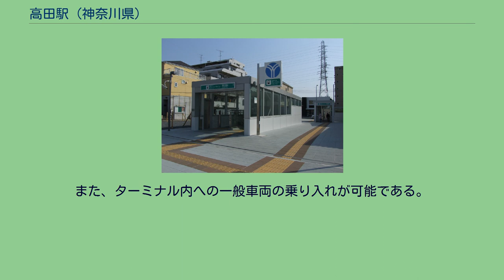高田駅 (神奈川県)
高田駅（たかたえき）は、神奈川県横浜市港北区高田東三丁目にある横浜市営地下鉄グリーンラインの駅である。
ステーションカラーは黄色 。
港北区の北西部に位置し、神奈川県道102号荏田綱島線（都市計画道路日吉元石川線）の下にある地下駅。
駅の北側の高田駅前広場には、バスターミナルが設置されている。
駅のデザインテーマは「したしみのひろば」で、土木と建築の融合をテーマに、ダイナミックな届く地下空間を体感させることを目標として設計された。
プラットフォームからコンコースまで吹き抜けを設けたり、視認性の高い連絡階段を設置することで深さを感じさせないようにしている。
約一万年前の高田貝塚や寺谷戸遺跡等弥生時代の遺跡も残るが、「高田」の名は、港北区最古の文献として、900年台「倭名類聚抄」に橘樹郡高田郷の名前が出ている。
近代では古くは都筑郡高田村で、1889年に新田村が合併成立した際、大字高田が設けられた。
1939年横浜市編入の際に大字高田は港北区高田町となった。
グリーンラインの駅名は所在地名を基本としていたため、仮称は高田町（たかたちょう）駅であった。
しかし、1998年に駅設置予定地が高田東に町名を変更したため、名称の一部が共通する周辺地名（高田町・高田西）も勘案して高田駅となった。
読み方は「たかた」と濁らず読む。
これは隣接する東山田駅、北山田駅と同様である。
町名も濁らないのが正式だが、地元では「たかだ」と濁って発音する人もいる。
方向別単式ホーム1面1線の2層構造。
地下3階が日吉方面、地下4階が中山方面になっている。
幹線道路の交差点の駅で下水管等の既存の埋設物の影響で用地確保に難航したため、出入口のみ地上に出ており、ホームも上下に分かれ、グリーンラインで一番地下に深い駅となっている。
また、エレベーター等が設置されており、最新のバリアフリーに配慮した構造となっている。
2020年度の1日平均乗降人員は12,441人（乗車人員：6,284人、降車人員：6,157人）である。
開業以来の1日平均乗降・乗車人員の推移は下記の通り。
出口1（高田東二・三丁目方面）前に高田駅前広場が設けられている。
3つのバス乗り場のあるバスターミナルと、タクシー乗り場、身体障害者送迎スペースが整備されている。
また、ターミナル内への一般車両の乗り入れが可能である。
出口1駅前広場の西側、宮内新横浜線を挟んだ正面には市営の駐輪場が整備されている。
出口2,3は、都市計画道路日吉元石川線に出る。
駅周辺は医療施設や商業施設が揃う主に閑静な住宅街である。
バスターミナル内には、1〜3番乗り場が設置されており、東急バスの下記路線が乗り入れている。
このバスターミナルの名称は「高田駅」である。
また、県道荏田綱島線（日吉元石川線）沿いの出口2前（高田西二・三丁目方面）および出口3（早渕川方面）から日吉寄り約60mの位置に「高田駅前」バス停がある。